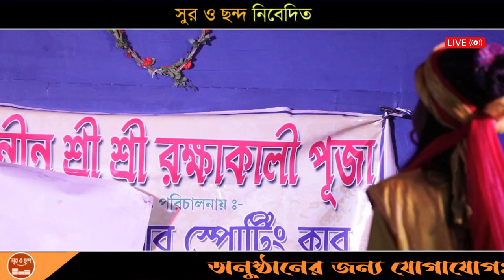Aamar Abar Hobe Biye Sosan Ghatete 🎵 আমার আবার হবে বিয়ে শ্মশান ঘাটেতে 🎵 সুর ও ছন্দ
Song: Aamar Abar Hobe Biye Sosan Ghatete
Cover Artist: Buddhadeb Bhalla
কথা ও সুর: প্রচলিত
অনুষ্ঠানের জন্য যোগাযোগ করুন: 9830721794
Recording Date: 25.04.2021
Venue: Bandel
আমাদের চ্যানেলটিতে প্রতেকদিন নতুন নতুন গান আপলোড করা হয় ।
ফোকগান sur o chhando